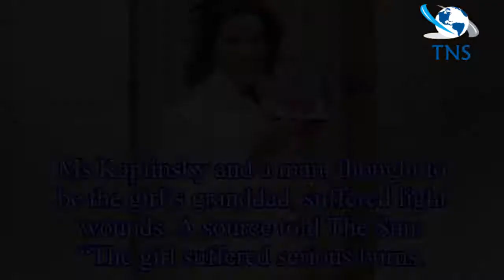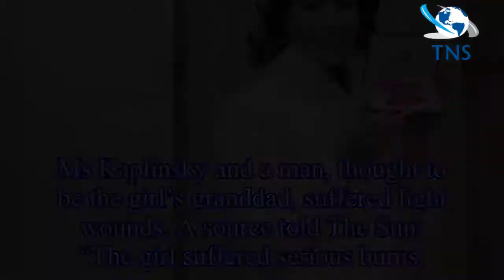Natasha Kaplinsky’s eight year old daughter ‘suffers severe burns’ after boat ‘explodes’ on family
Natasha Kaplinsky’s eight year old daughter ‘suffers severe burns’ after boat ‘explodes’ on family holiday
Natasha Kaplinsky’s young daughter Angelica has suffered “severe burns” following a boat explosion on a family holiday in Greece, according to reports.
The eight year old was aboard Plumbago Go along